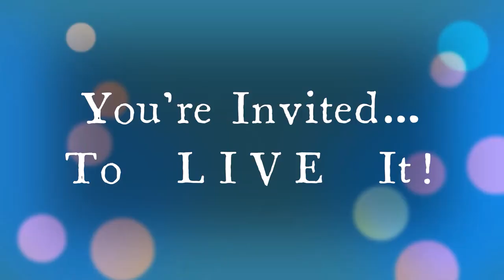PSILOA™ - Time to Live!